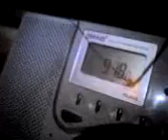10 08 08 0302 receptie de sudest fm intre fundulea si nicolae balcescu